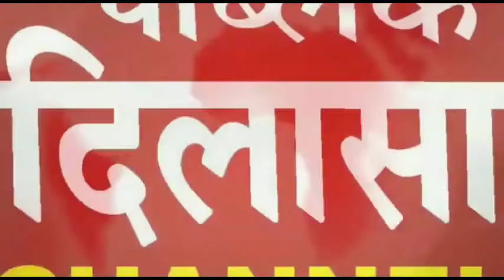केंद्र व दिल्ली सरकार पर सुखबीर ने लगाए साजिश के आरोप